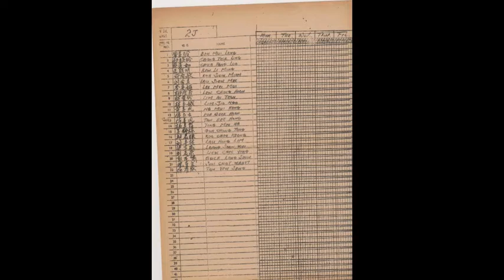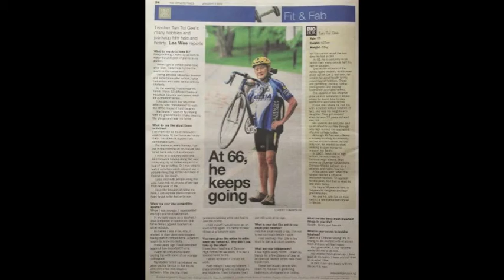德明政府中学 1982年毕业班重逢